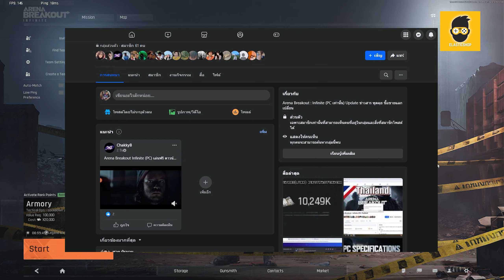RPK ลุยคลังแสง ปืนนำโชค !! | Arena Breakout Infinite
Donate (โดเนทเพื่อให้กำลังใจชักกี้บี)

💸 Elasticshop บริการเติมเกมราคาถูก

อย่าลืมใส่โค้ด chakkyb เพื่อรับรางวัลพิเศษ